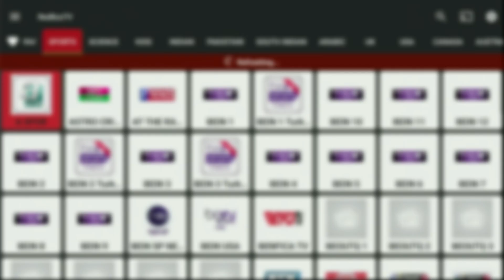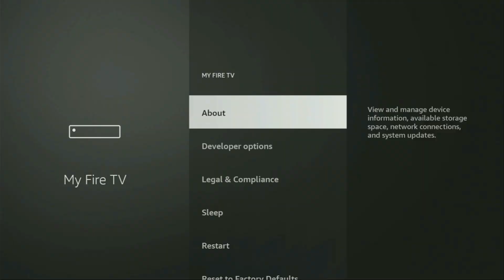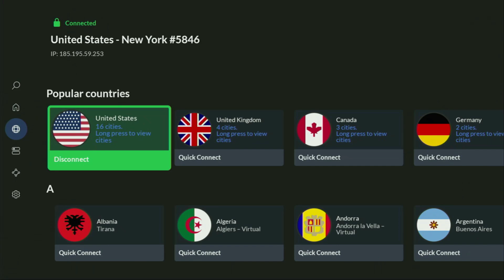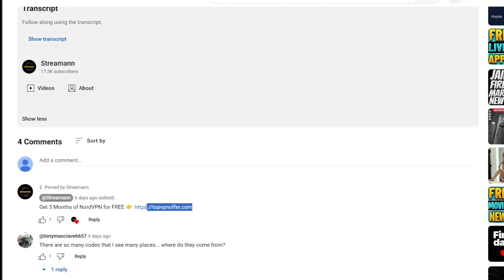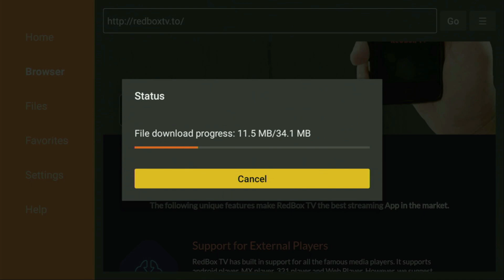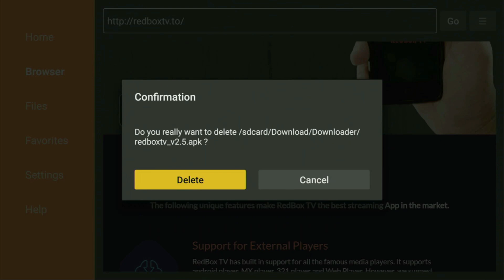How to Download RedBox TV on Firestick - Full Guide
Wondering how to download, install and set up RedBox TV on Firestick? Follow the tutorial to learn how to get and use RedBox TV on any Amazon Firestick device.